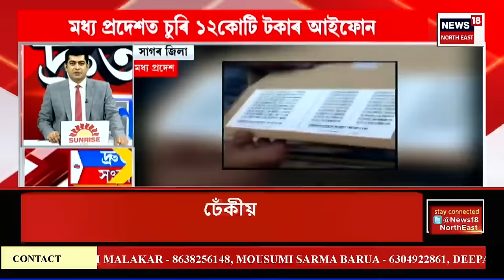SPEED NEWS | নিয়মীয়া হ’ল ২৩ হাজাৰ ৯৫৬ গৰাকী ঠিকাভিত্তিক শিক্ষকৰ চাকৰি | Assam Teacher Recruitment